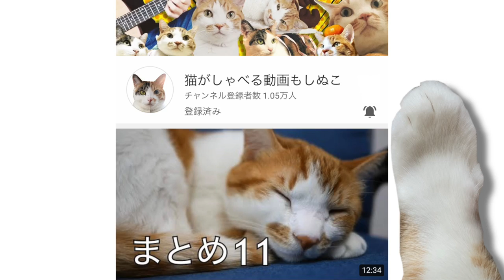もしも猫がしゃべったら「秘密のはなぞの」「ピタゴラスイッチ」ほか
「イリュージョンする猫」「合体ロボカリンダー01」ほかくっだらない超短編動画をまとめました！もしぬこプチ！３

▶︎moshinukoのサロン５名募集開始！

moshinukoとは...